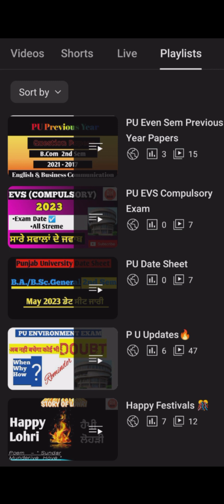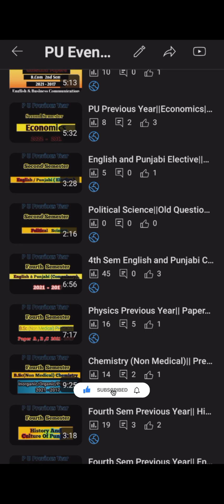For All UG PG||Important Tips||Must Watch||Exam Help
Everyone must watch this video it will really help in your examination